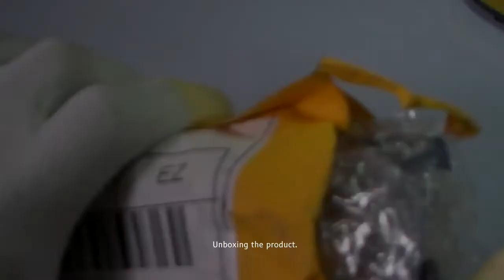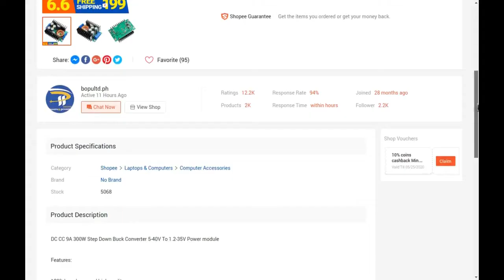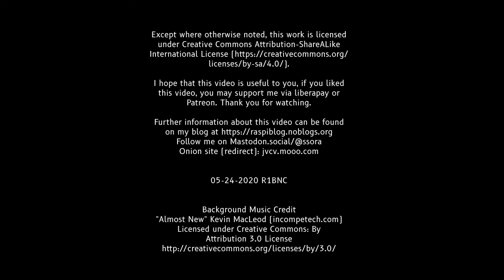DC CC-CV 300W 9A Buck/Step down Converter Module Review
I ordered a DC Boost/Step up 150W Converter Module from Shopee but I received this Buck Converter.

Module details:
Adjustable Constant Current/Constant Voltage
300W 8A (The datasheet says max of 8A, see the XL4016 datasheet.)
Input voltage: 5-40V
Output voltage: 1.2-35V
Output current: 0.2-9A